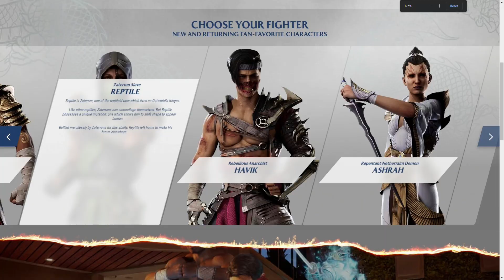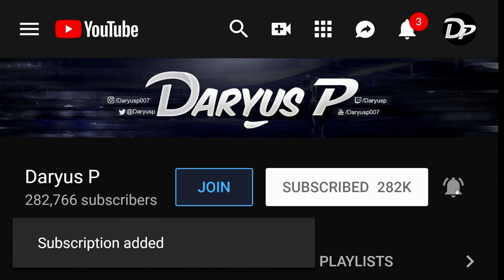REPTILE, HAVIK, ASHRAH - *NEW* Mortal Kombat 1 Story Details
New Mortal Kombat 1 Story Details featuring Reptile, Havik, and Ashrah